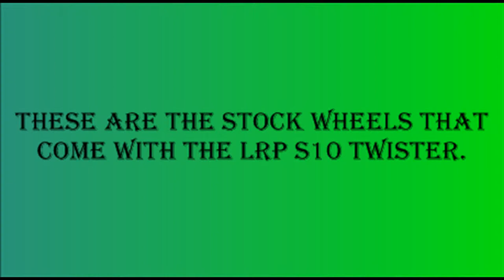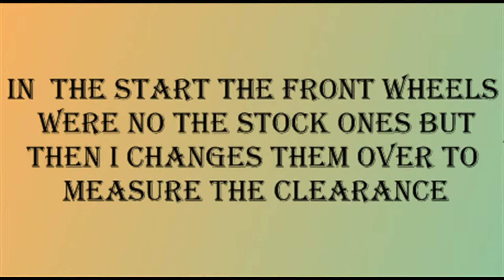LRP S10 Twister suspension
this is the suspension on the LRP S10 twister. i started with the stock wheels on the back and different ones on the front but then i changed the front ones to measure the clearance.